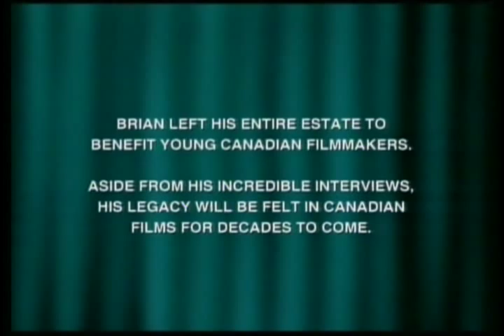Brian Linehan - A Life in Lights (excerpt)